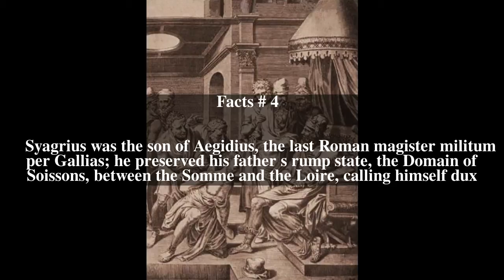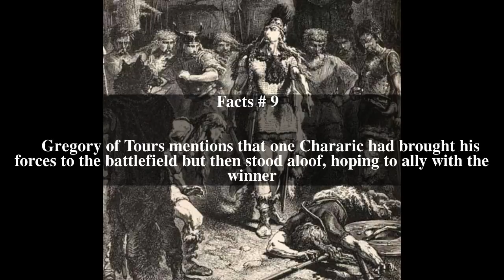Battle of Soissons (486) Top # 11 Facts